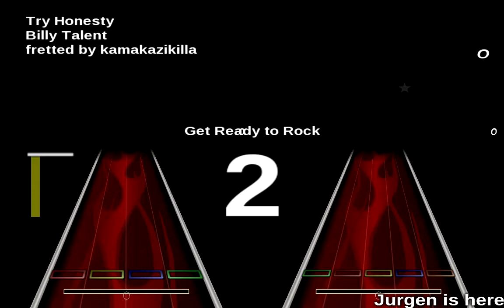Frets On Fire: Billy Talent - Try Honesty (Drums and Guitar coop)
This is "Try Honesty"  by Billy Talent played by Juergen in Guitar&Drum coop modus.
Credits to: kamakazikilla